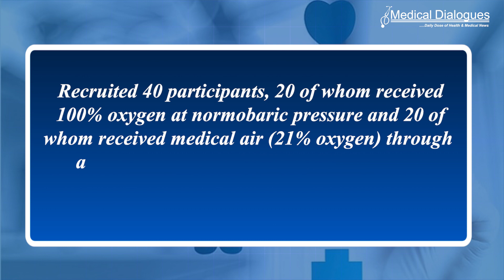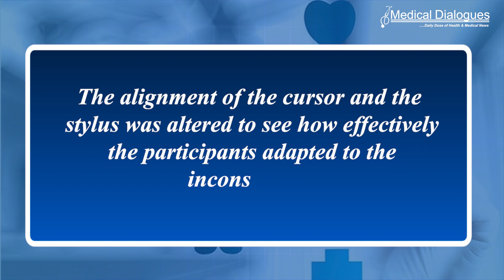Simple oxygen therapy may enhance recovery for patients with brain injuries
Scientists studying the impact of oxygen supplementation on motor learning have found a promising treatment that could help patients who have experienced neurological trauma recover old skills.
The researchers recruited 40 participants, 20 of whom received 100% oxygen at normobaric pressure and 20 of whom received medical air (21% oxygen) through a nasal cannula during the ‘adaptation’ or learning phase of a task. They selected a simple visuomotor task which involved drawing lines between different targets on a digital tablet with a stylus: the task was designed to test how quickly the participants were able to integrate information from the eye and hand, a crucial part of motor learning. After the task had been learned, the alignment of the cursor and the stylus was altered to see how effectively the participants adapted to the inconsistency, and then realigned for a final session to see how they adapted to the realignment.